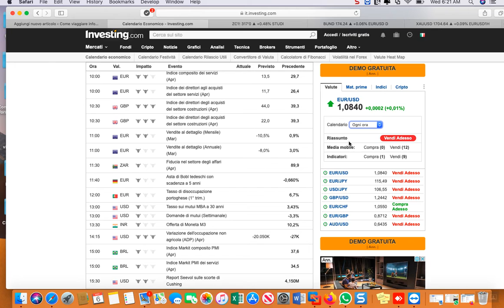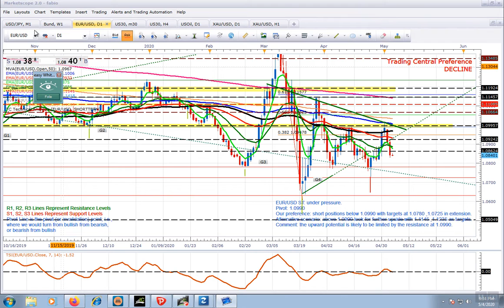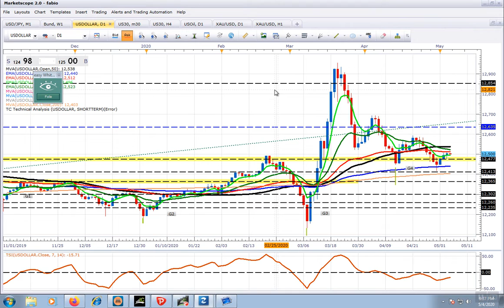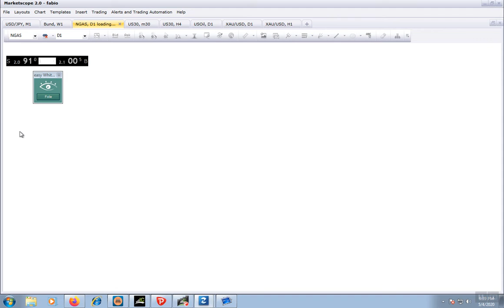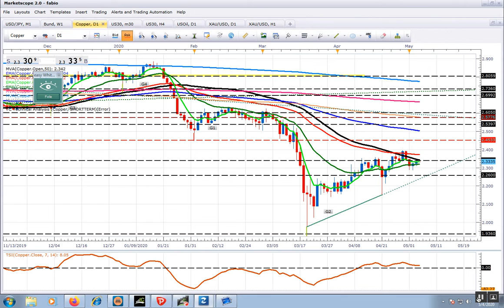analisi del 2020-05-06_06-20-14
LE 5 MAJORS -USDMXN-ETH-BTC-USDOLLAR-XAUUSD-WTI-US30-DAX-JPN225-SOIA-NGAS-COPPER